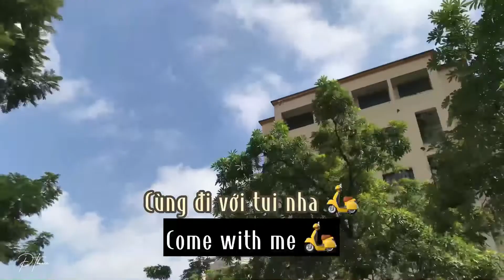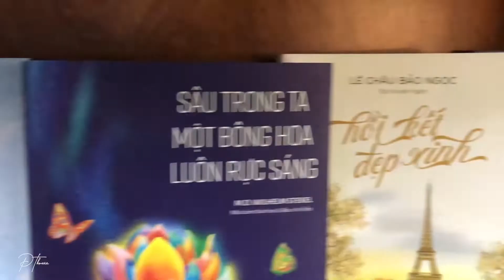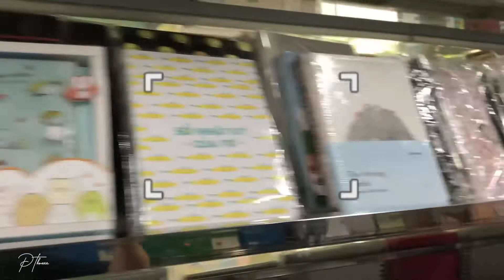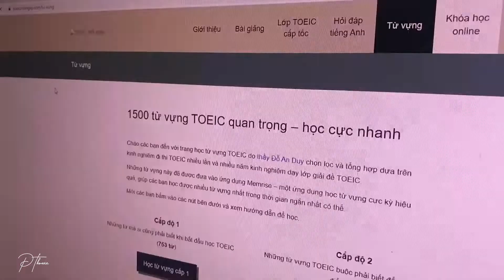[Study Vlog]👍#4|Study Motivation|💸Studying is the shortest way to success📕 Vlog by PThoura 📚🌷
[Study Vlog]👍#2|Study Motivation|💸Studying is the shortest way to success📕 Vlog by PThoura 📚🌷

Welcome to the learning and relaxing Vlog channel: PThoura

🍑💌: Hello Everyone, it's PThoura again 👉👈
🌷 Today I will go to the bookstore to buy some necessary school supplies, the summer vacation is almost over. Everything should be carefully prepared to always take the right initiative?💁
📚 There's not much time left to remind yourself to try harder💪💪💪💪
________________FIGHTING!________________

Please do not copy, thank you

  PThoura ©